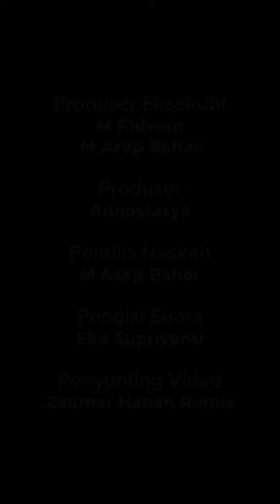Meski Bergelimang Harta, Cinta Kuya Pungut Sampah Demi Manfaatkan Barang Bekas dan Jadi Pelayan Rest